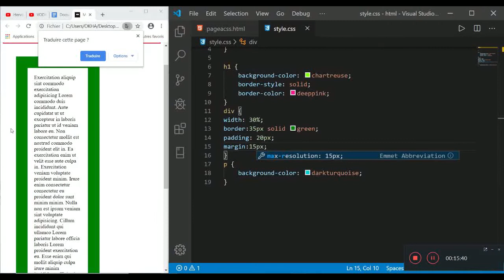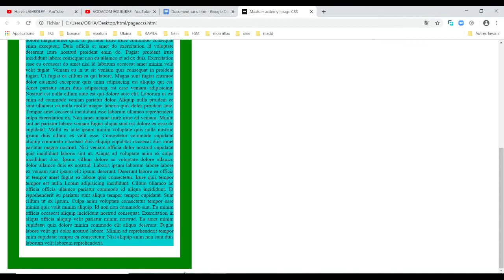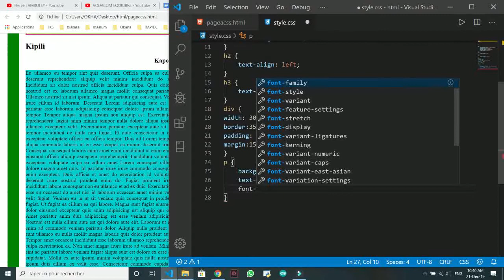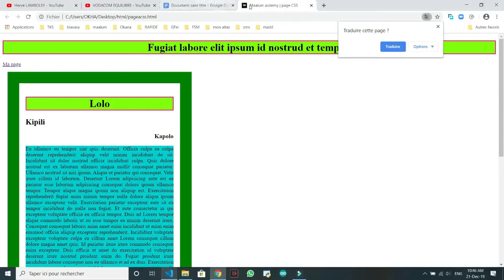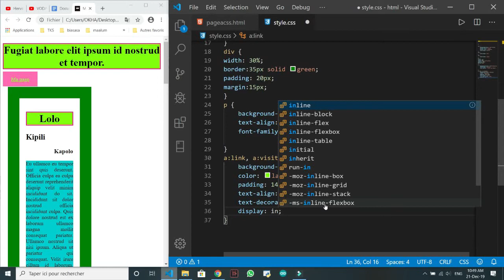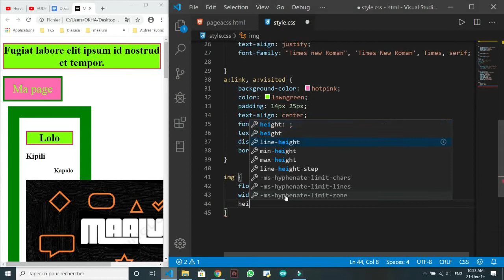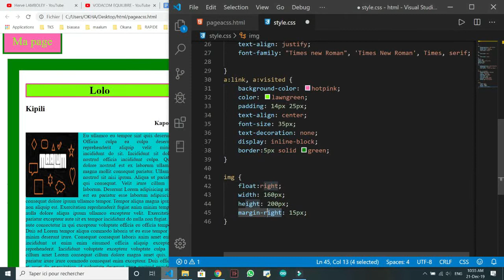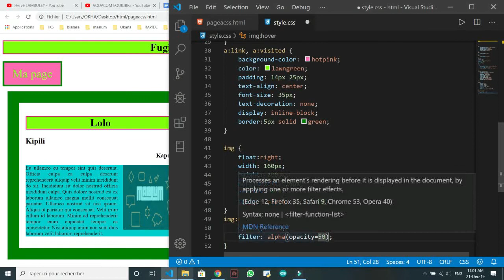Comment maîtriser le CSS rapidement | partie 2